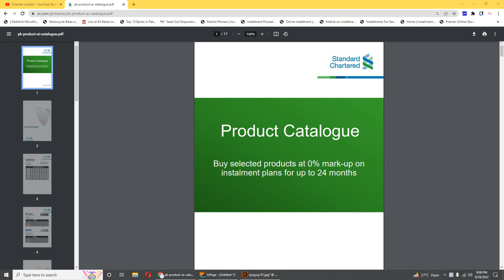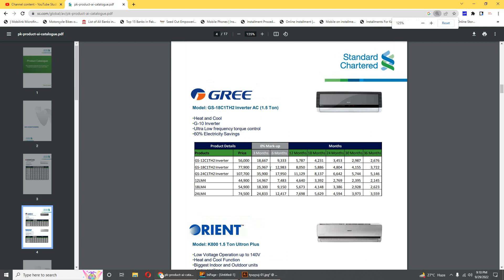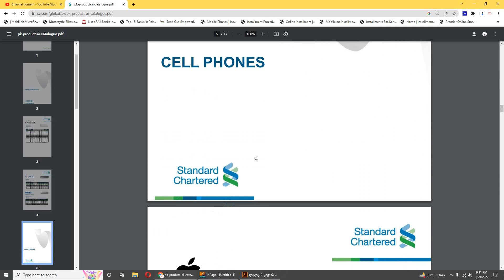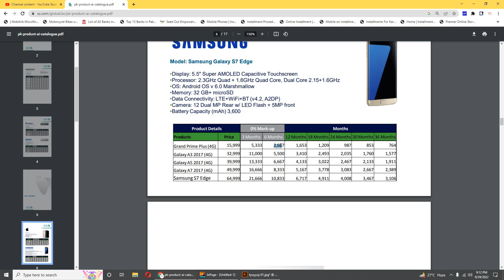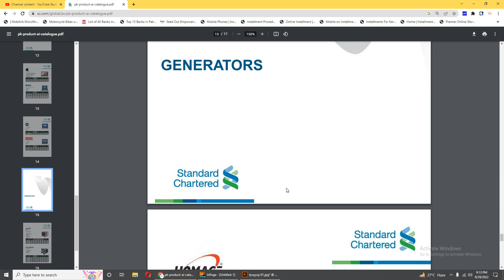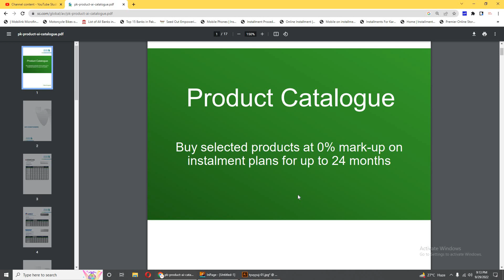Get all these products on monthly installments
Saadiq Instalment Plan.
 Buy selected products at 0% mark-up on instalment plans for up to 24 months.